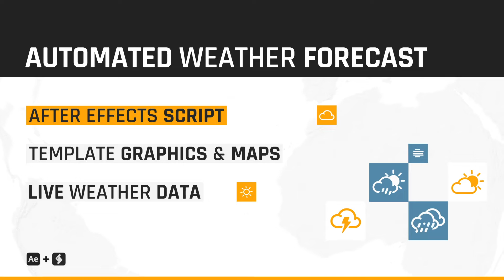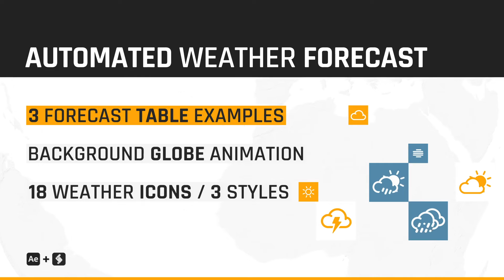Weather Forecast Graphics Animation - After Effects Template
Weather Forecast Graphics Animation is a World Weather Forecast
Graphics and Script. Full Package of Elements, including World Flat Map and World Countries, with 240 labeled Country Layers (Re-Scalable Vector Format), Realistic Earth Globe (No-Plugins Required), Forecast Graphics (Normal/Vertical), Weather Icons, Forecast Table Examples, and more.

Forecast Graphics can be edited manually with custom values or Automatically with real-time Data using the Script. Creates and Updates Weather Graphics for any City or Location in the World. Input a City Name (or a Latitude and Longitude value) to Generate Graphics for Current Weather at the moment of Creation.

You can also Generate a 5 Day Forecast that includes Weather Forecast Data with a 3-Hour Step (00:00AM / 03:00AM / 06:00AM and so on for the next 120 Hours). Once the Graphics are Created, you can use the Script everyday (or anytime you need) to Update the Forecast Data and Graphics Automatically.

After Effects Template Features:
- Adobe After Effects CC2021 and above versions
- 4K Resolution (3840x2160)
- No Plugins Required
- Flat WORLD MAP
- Flat WORLD COUNTRY MAP
- Earth GLOBE MAP
- Weather ICONS Realistic/Shapes/Lines
- 3 Forecast TABLE Examples
- Responsive Box TITLES
- Modular Easy Drag and Drop Setup
- 20k Map Textures (Vector options for Flat Maps)
- Easy Customization with Controls
- Works with All AE Languages
- Video Tutorials Included
- Fully Customizable